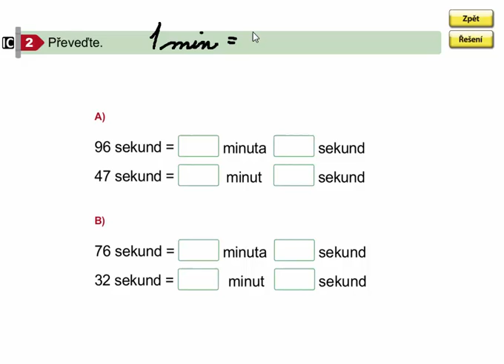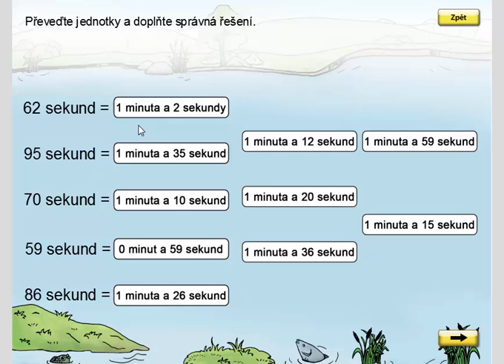Jednoduché převody jednotek (minuta, sekunda), Matýskova matematika 7. díl, strana 60, cvičení 2